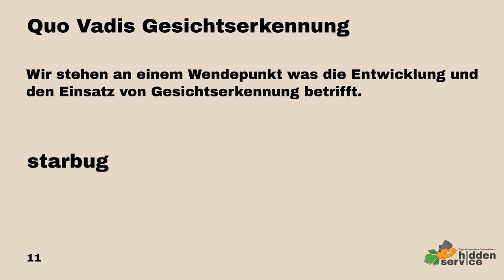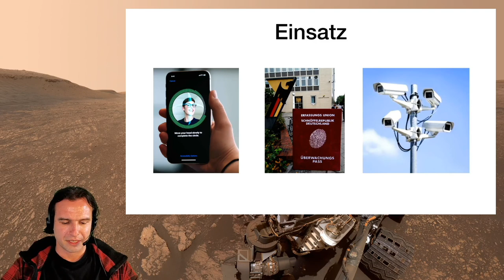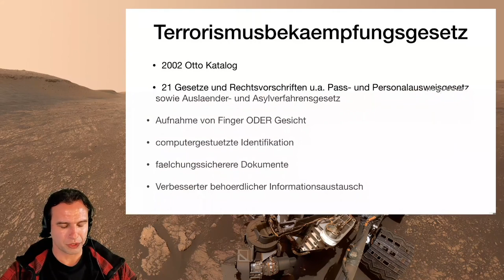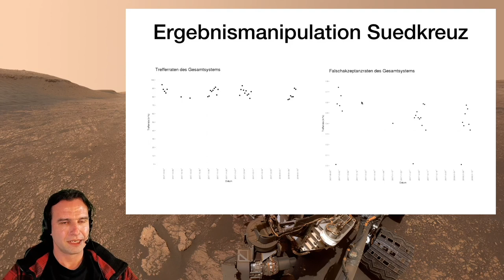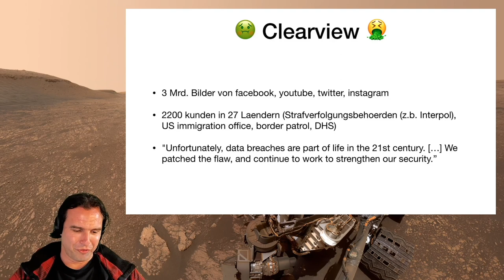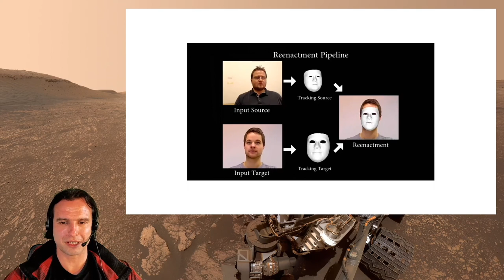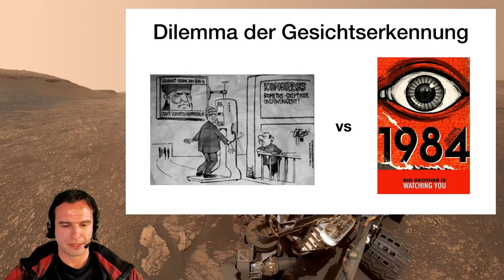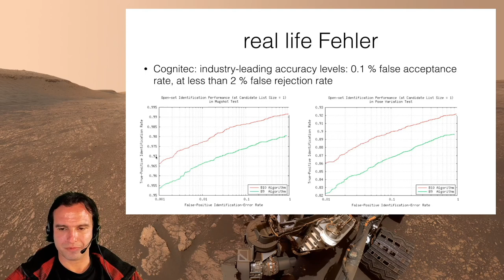DiVOC20 - Quo Vadis Gesichtserkennung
Wir stehen an einem Wendepunkt was die Entwicklung und den Einsatz von Gesichtserkennung betrifft. Wurden bisher haupsächlich zweidimensionale Aufnahmen im optisch sichtbaren Bereich verwendet, welche oft mit einfachen Ausdrucken überwinden ließen kommen nun 3D-Systeme und Infrarotkameras zum Einsatz. Auf die Auswertung der Gesichtsform ausgelegte Algorithmen werden zunehmend von KI-Ansätzen verdrängt, die auch bei Teilgesichtern und schlechten Ausleuchtungsbedingungen noch gute Ergebnisse liefern. Spätestens seit Clearview scheint auch der Bann gebrochen zu sein, dass Gesichtserkennung nicht gegen sehr großen Datenmengen funktioniert.

Wollen wir weiterhin versuchen den großflächigen Einsatz zu verhindern muss der technischen Argumentation der Nichtfunktionalität spätestens jetzt auch gesellschaftliche Argumente folgen, welche auf die Gefahren von allumfassender Überwachung per Gesichtserkennung einbeziehen.

starbug